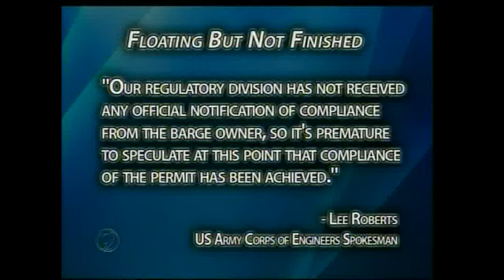Clean-Up and Gutting Planned For Barge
by John MadewellA months-long sunken business has a breath of new life.Allen Casey's two-tiered barge and planned restaurant sank into the Tennessee River last fall, but rose up over the weekend.Project manager Brock Sparks knows the North Shore building had grown into a lost cause in the eyes of many. "There were a lot of doubters, honestly I'm not going to lie, there was a point in time where I kind of doubted it myself," Sparks said.On the last day of May, three large pumps were at work trying to remove the water from the barge. At that time, TVA closed the spill gates upriver to lower it downriver.Over the weekend that same process happened. Sparks said TVA's assistance was key. Now, he and Casey look forward to September. "The next step is to gut this thing out and make it as beautiful as possible for Chattanooga. We're residents here, we know it was an eyesore."Gutting out includes removing everything except some of the docks, steel inside the building and the barges themselves.Across the river, Sally Vogelmeier owns the Cold Stone Creamery. It sits directly across from the barge. Vogelmeier's relieved to see it up and floating. "I definitely like it. I mean it's, any more attractions that can come downtown, it's better for everybody."But the Army Corps of Engineers says owner Allen Casey still has steps to take. Spokesman Lee Roberts said, "Our regulatory division has not received any official notification of compliance from the barge owner, so it's premature to speculate at this point that compliance of the permit has been achieved."Sparks said locals and tourists will see a different look in coming weeks. "Get in here and move all the debris on the docks, take down the awning, there's graffiti on the windows, clean that up. Just make it look as presentable as possible."Sparks said Casey has a ,000,000 budget. The original plans haven't changed: a steakhouse on the top floor and a café down below. "Now that this thing is raised, there's a lot more fire underneath us, you know. Kind of boosted our morale from what we've been looking at previously."Sparks said during September's gutting process he will obtain a dumpster barge for removal. Although he wouldn't give a timeline for opening, he's optimistically eyeing next Riverbend as a possibility.